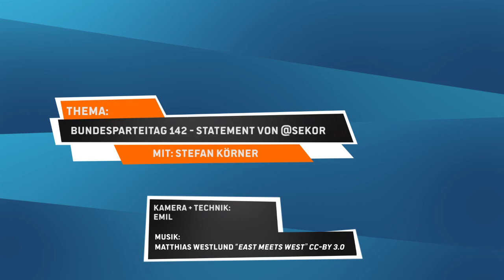Statement von Stefan Körner nach 13:37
Nach dem Treffen der Foyerpiraten hat Stefan ein kurzes Statement gegeben.